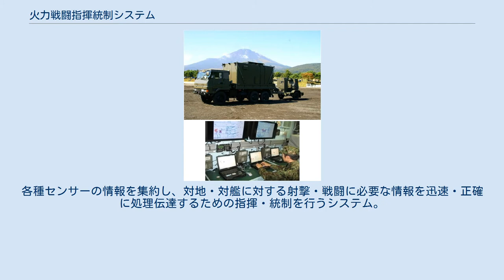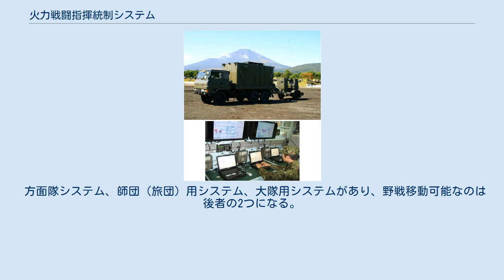火力戦闘指揮統制システム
火力戦闘指揮統制システム(FCCS) 火力戦闘指揮統制システム（かりょくせんとうしきとうせいしすてむ、英: Firing Command and Control System、略語FCCS（フックス））は、陸上自衛隊の装備。
方面隊・師団・旅団・大隊の特科部隊に配備される。
各種センサーの情報を集約し、対地・対艦に対する射撃・戦闘に必要な情報を迅速・正確に処理伝達するための指揮・統制を行うシステム。
 2006年（平成18年）度から2009年（平成21年）度にかけて試作を実施、2008年（平成20年）度から2010年（平成22年）度の間に試験を実施、2011年（平成23年）度に初めて予算が計上された。
製作は東芝。
 従来の火力戦闘指揮装置はC2システムとして野戦特科射撃指揮装置（FADAC）、およびこれに連接されたC4Iシステムとして野戦特科情報処理システム（FADS）が配備されている。
しかしこれらのシステムは迅速・正確な情報処理・伝達に制約があり、情報の授受・確認に時間を要する上、他の指揮統制システムとの連接が不十分であった。
このため多種多様な事態への一元的な火力戦闘を行い、迅速・的確な火力戦闘指揮を実現するため本システムが開発された。
 FCCSは地上監視レーダー（地上レーダ装置1号改 JTPS-P23や地上レーダ装置2号改 JPPS-P24等）や、対砲迫レーダー（対砲レーダ装置 JTPS-P16等）、各種（電波・光学）監視装置、目視等、また他の陸上自衛隊のC4Iシステムと連接して、得た情報の分析・処理を自動で行い、必要とされる各火砲（榴弾砲・自走砲・迫撃砲等）や誘導弾を選定した後に射撃データを伝達する。
なおUAVが習得したデータをFCCSを含む陸上自衛隊のC4Iシステムと連接する調査も行われている。
 なお陸自以外との連接は、海上自衛隊とはFCCSと海上自衛隊指揮統制システムの連接が、地対艦ミサイル連隊と海自・空自とのリンク機能に関する研究と並行して行われた。
また航空自衛隊とは自衛隊デジタル通信システムを搭載したF-2の対地攻撃を支援する地上のデータリンク端末である指揮統制用のJDC地上システム及び前線航空管制用のJDC地上システムが、FCCSとの連接で航空部隊とのより密接な連携が可能となる。
 FCCSの運用例としては、2016年（平成28年）の西部方面隊実動演習である「鎮西FTX」において、FCCSの統制下で5個地対艦ミサイル連隊とMLRSを用いた対艦攻撃訓練が行われた。
 方面隊システム、師団（旅団）用システム、大隊用システムがあり、野戦移動可能なのは後者の2つになる。